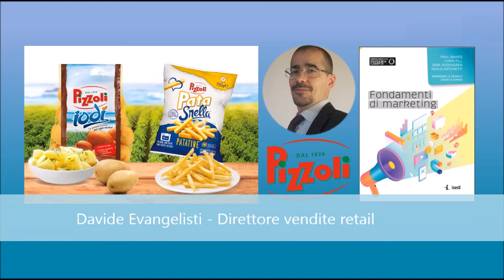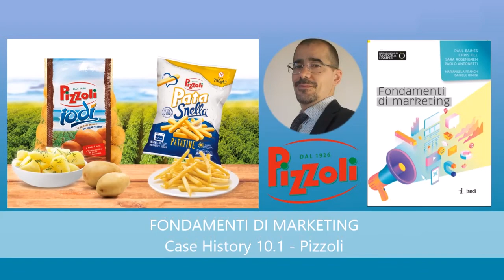"Fondamenti di marketing": intervista a Davide Evangelisti, Pizzoli spa